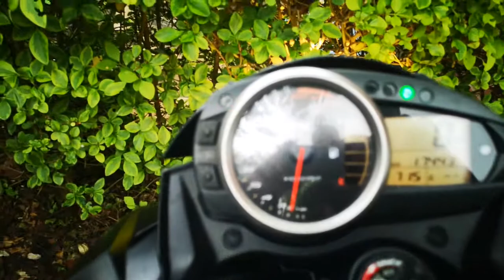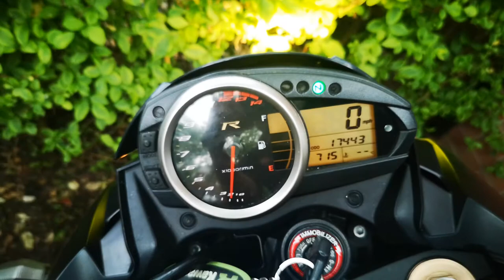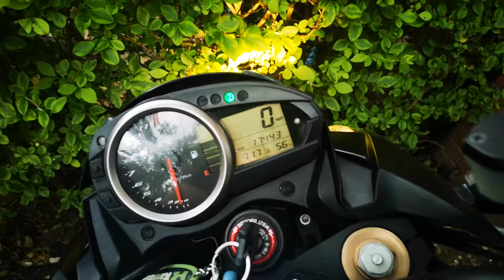Kawasaki Z750R Black Edition 2013, cold start walk around